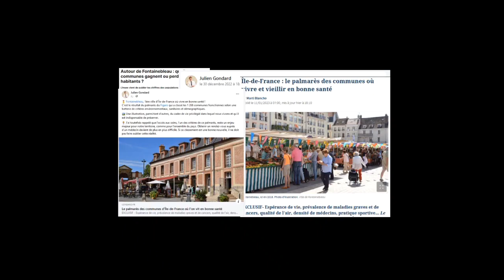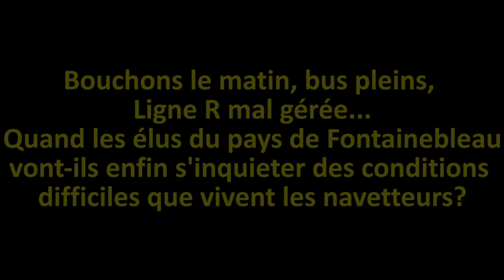LIGNE R, l'oubliée des plans COM par les villes qu'elle traverse!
Au quotidien, le transport devient galère au pays de Fontainebleau...